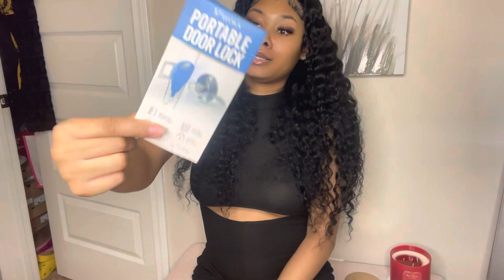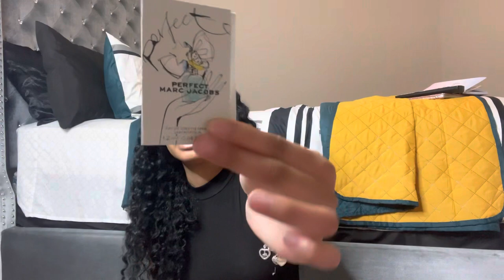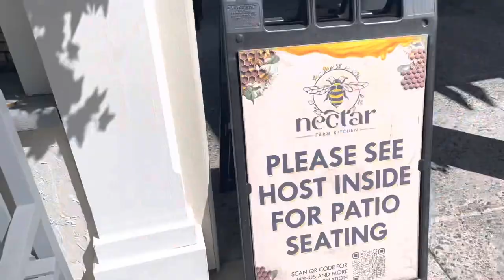Orange Crush Vlog🍊 + Pack With Me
Come with me to Orange Crush in Tybee Island, Ga.